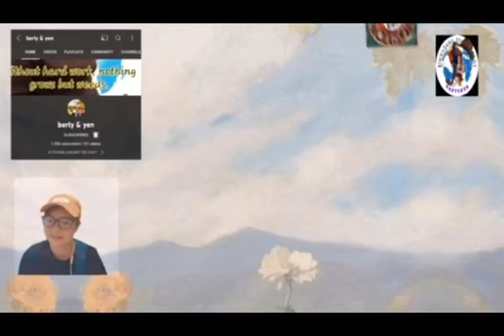ENGAY MAGA TA ET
original written by: berly Tam
translate by: Gretchen Lawa (Tagalog to kankanaey)
daniw by: Gretchen, Ricky, smiling